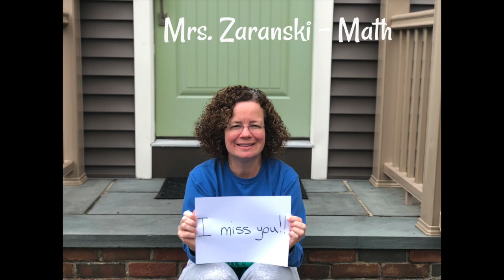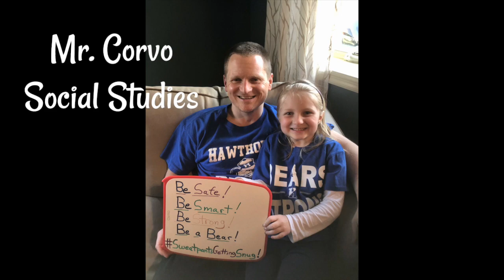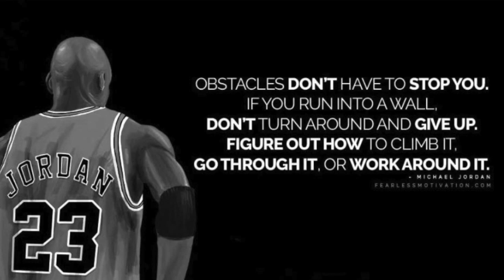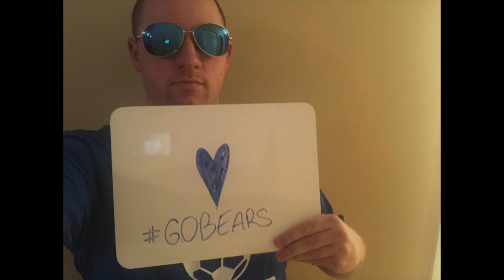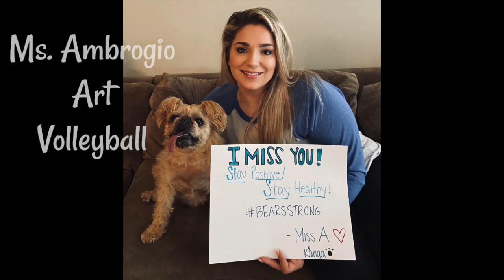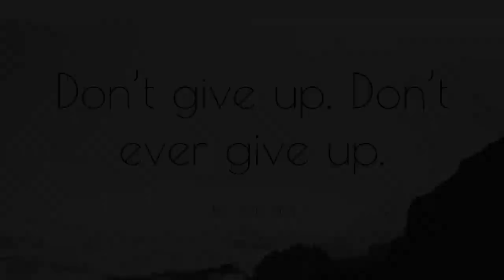Hawthorne High School Staff Video to our Students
The Hawthorne High School staff put together this short video to encourage our students as we all go through the COVID-19 pandemic. Together we are Hawthorne Strong!